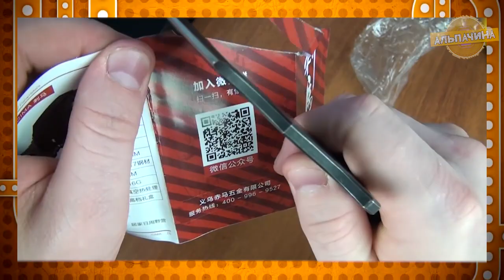15 НЕРЕАЛЬНО КРУТЫХ НОЖЕЙ С ALIEXPRESS +БЕСПЛАТНЫЙ НОЖ | НОЖИ ИЗ КИТАЯ + КОНКУРС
5. Танто Нож (НЕ ОРИГИНАЛ)

8. Брелок монета с выдвижным ножом

★★ КОНКУРС, победителем становится случайный участник. Для участия нужно:
3. Оставить комментарий под этим видео.